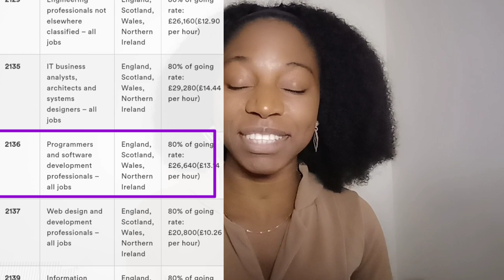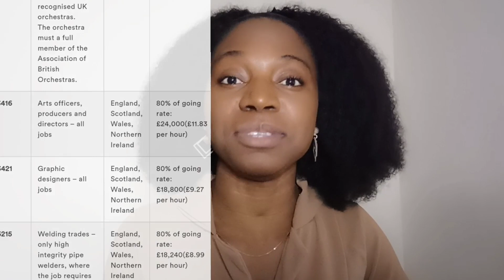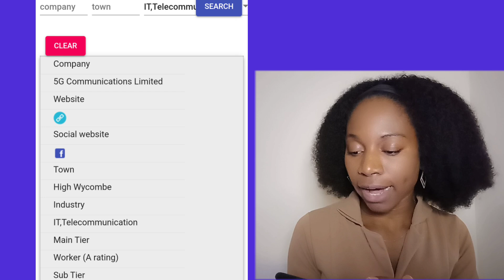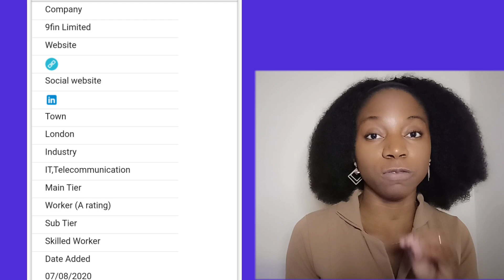5 in-demand jobs in the UK besides healthcare jobs with Visa Sponsorship 2022 | high paying jobs UK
5 In-demand jobs in the UK besides healthcare jobs that are eligible for visa sponsorship and are included in the UK shortage occupation list.
If you are in the sectors mentioned in this video or have the skills mentioned in this video, you can get a job in the UK in 2022 and also get a sponsored Visa.
I hope you find this video insightful and useful.

👦👩‍🦰 Join my new Telegram Career hub - I share resources, opportunities and job links for health workers